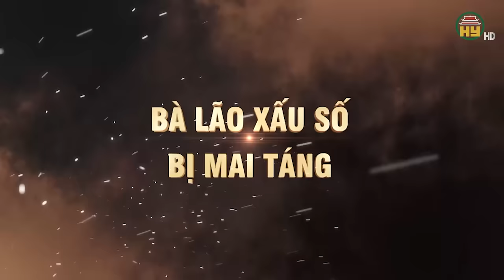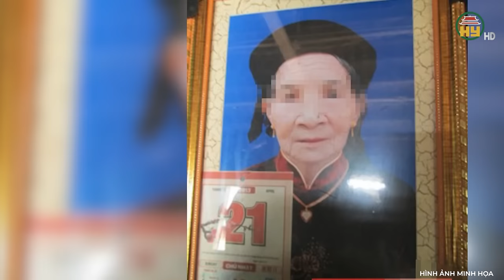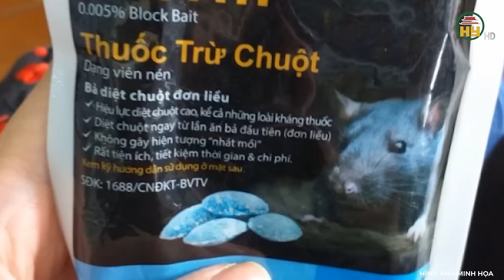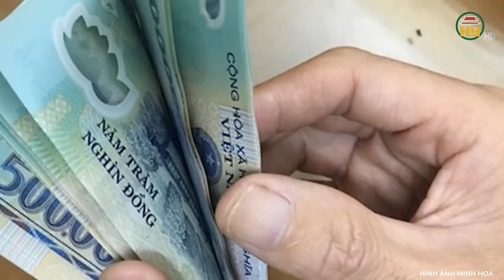Án mạng thương tâm: Cháu trai sát hại bà nội vì thiếu tình mẫu tử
Trọng án VN | Án mạng thương tâm: Cháu trai sát hại bà nội vì thiếu tình mẫu tử
Địa chỉ: 164 Nguyễn Văn Linh, thành phố Hưng Yên, tỉnh Hưng Yên
Tiktok: Truyền hình Hưng Yên
Facebook: Đài Phát thanh và Truyền hình Hưng Yên
Zalo: Đài PTTH Hưng Yên